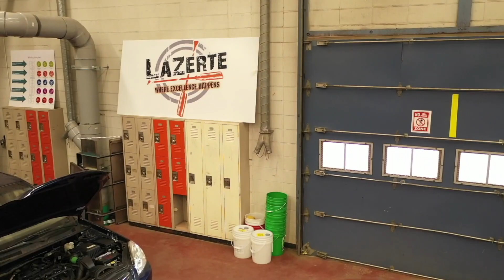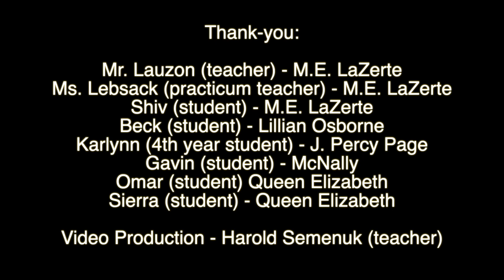Campus EPSB (Edmonton Public School Board) Automotive Service Tech Program - M.E.LaZerte School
See what's under the hood of the Campus EPSB Automotive Service Technician Program proudly offered at M.E. LaZerte High School.